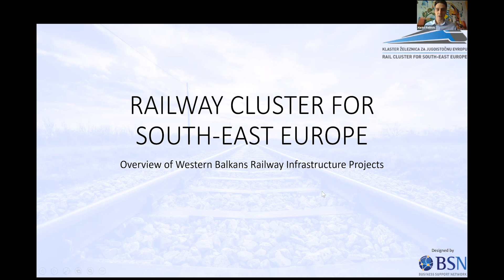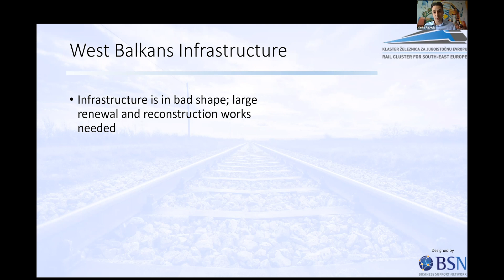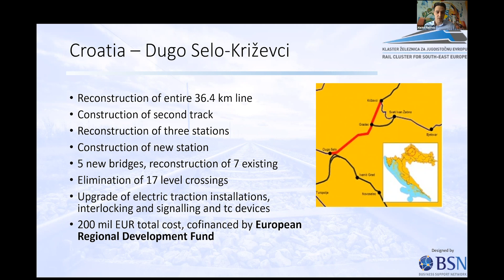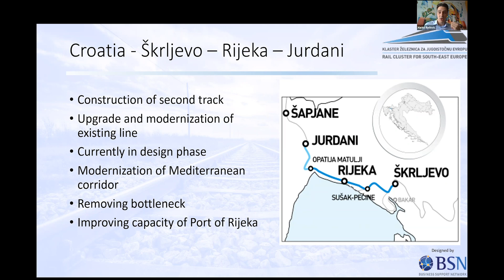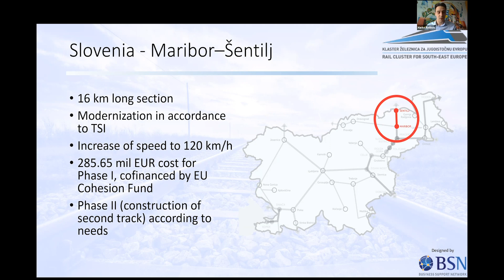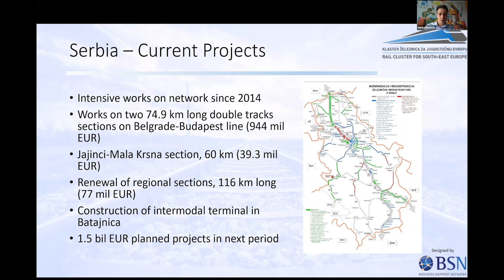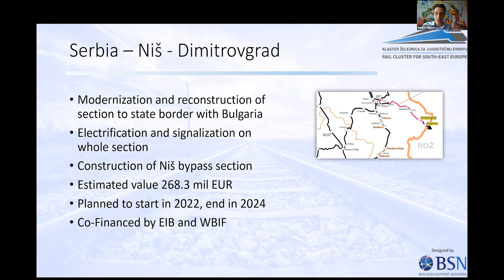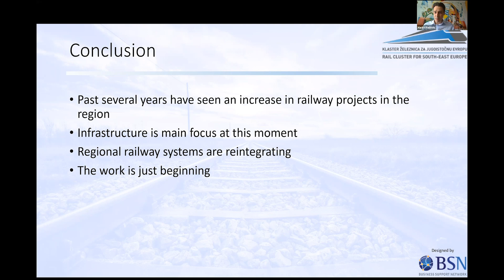Looking for Business opportunity in Rail Industry?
Past several years have seen an increase in the railway projects in the region - which was very much the need of the hour for the region as a whole. Right now, the infrastructure is the main focus - to modernize the tracks, to fix the numerous black spots in the network and to implement proper signalisation and safety measures.
- Mr. Marko Radović, Marketing Head - RCSEE Railways

About Rail Digi Expo 2021:

Rail Digi Expo is a flagship event organised by Crescendo Worldwide for the global rail industry. The event takes place on a state-of-the-art digital platform which provides an immersive experience to participants.
The Expo is VR-enabled, with product showcase in 3D and 360°vision for lifelike simulation.
The first edition of the Rail Digi Expo saw participants from over 90+ countries, top tier I rail OEMS, government rail authorities, international suppliers and industry leaders.
The Global Rail Conclave – a global rail industry conference which was hosted under the Rail Digi Expo brand, witnessed 17 sessions, 25 speakers and 1900+ attendees who listened to brilliant thought leaders at the conference.